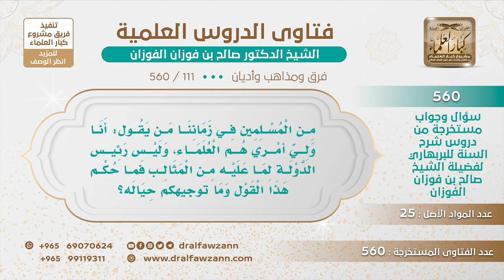[111 -560] في زماننا من يقول: أنا ولي أمري هم العلماء، وليس رئيس الدولة لما عليه من المثالب!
-"السؤال: من المسلمين في زماننا من يقول: أنا ولي أمري هم العلماء، وليس رئيس الدولة لما عليه من المثالب فما حكم هذا القول وما توجيهكم حياله؟
هذا مذهب الخوارج، هذا مذهب الخوارج والعياذ بالله، الصحابة فيهم علماء وأطاعوا أبا بكر وأطاعوا عمر وعثمان وعليّ وما قالوا نحن إمامنا العالم الفلاني، ولا أحد من المسلمين أبدا يقول ولي أمرنا هو العالم الفلاني، يقول إمامنا في العلم أما إمامنا في السمع والطاعة ما أحد قال هذا من المسلمين فلا يقول هذا الكلام إلا إنسان فارغ ما عنده عقل أو ما عنده دين.
للاشتراك في قناة الشيخ صالح الفوزان
سؤال وجواب من شرح السنة للبربهاري ( 560 ) مقطع

للاستفسار والإقتراحات والدعم
رئيس الفريق
لمشروع كبار العلماء